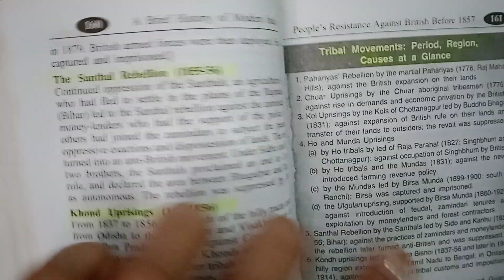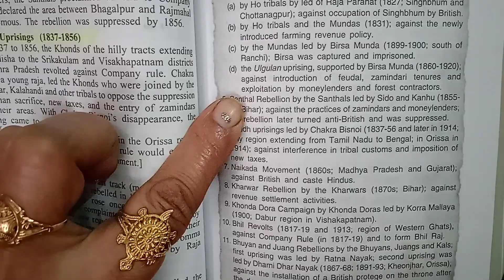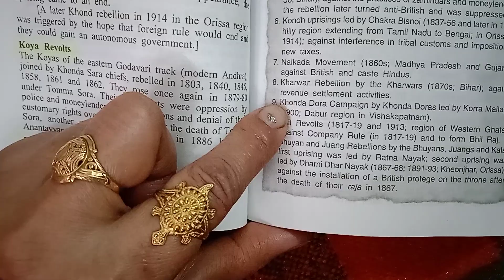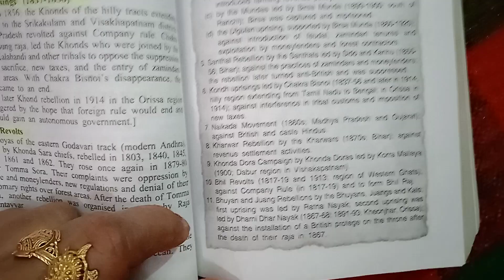Spectrum/Modern Indian History/Rajiv Ahir/ch6/part3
UPSC(IAS),UPPCS.Othercompilation. ..